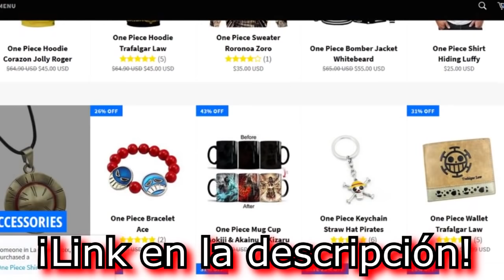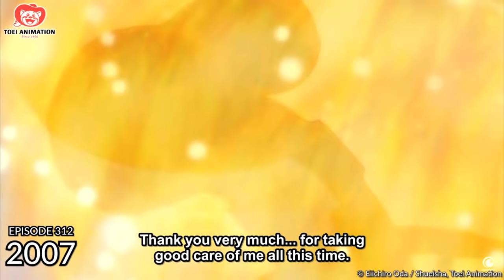¡UN MOMENTO DE ONE PIECE POR CADA AÑO, CRUNCHYROLL! -LUFFY NO MI